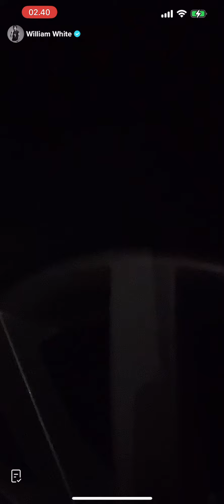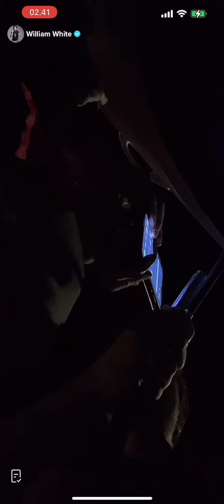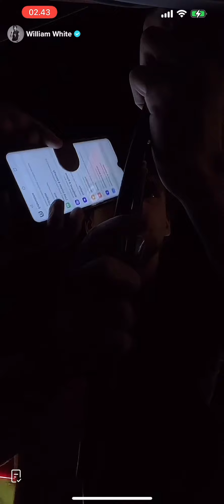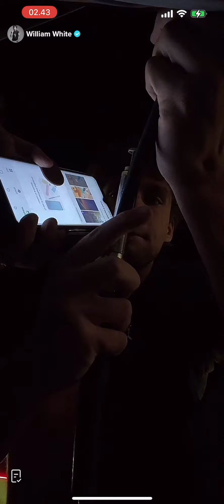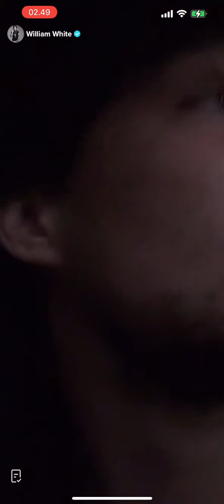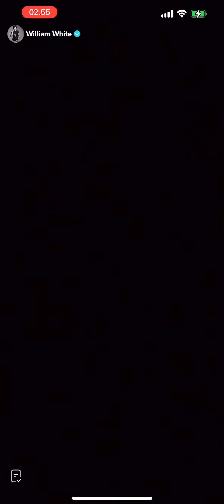William White live 21/10/22